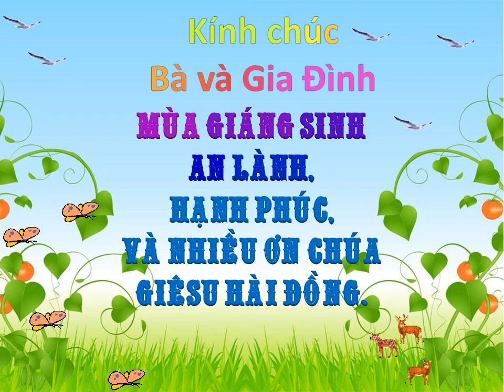MỪNG CHÚA GIÁNG SINH BÀ